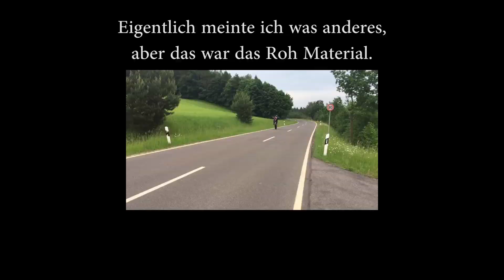WAS FÜR UNFÄLLE HATTE ICH? / BÄNDERRISS AM FUß / Wheelie Fails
Was ist euch schon zugestossn? :/ Schreibts mir gern mal in die Kommentare!

spart euch 5% mit dem Code "oida"